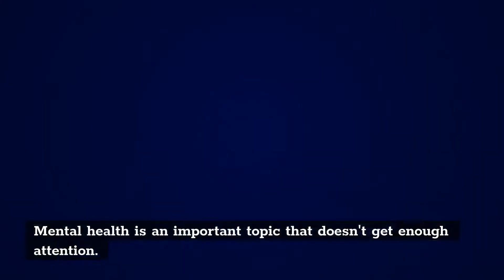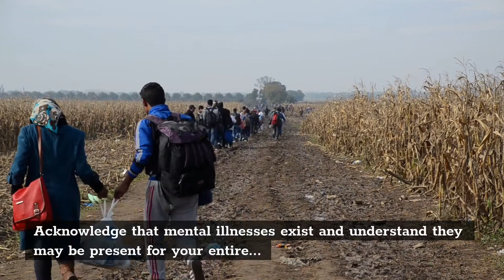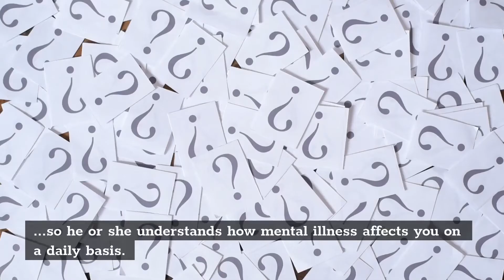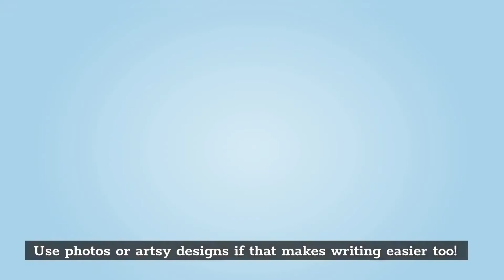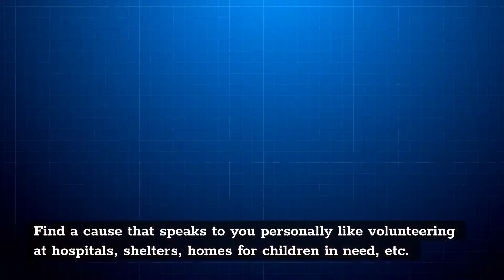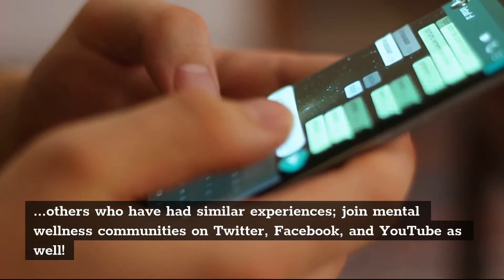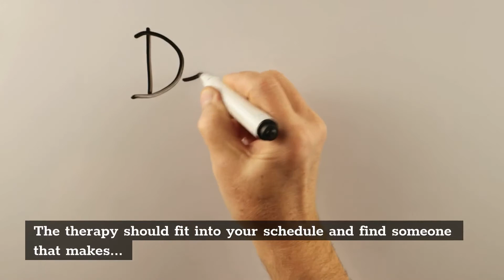12 Helpful Tips to Overcome Mental Illness (MUST WATCH!!!!)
12 Helpful Tips to Overcome Mental Illness

12 Helpful Tips to Overcome Mental Illness!

This video is for those who struggle with mental illness, as well as those who care about someone who does. I wanted to share these 12 helpful tips to overcoming mental illness and hope that you find them helpful!

In this video about 12 Helpful Tips to Overcome Mental Illness, we try to answer these questions:

- What is mental illness?
- How to find the right doctors
- Avoiding triggers
- Therapy or support groups